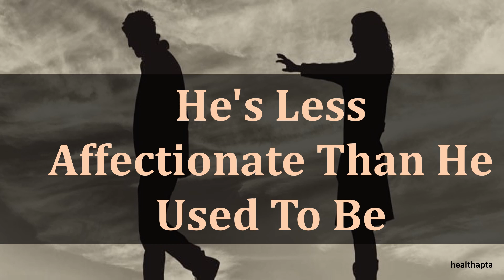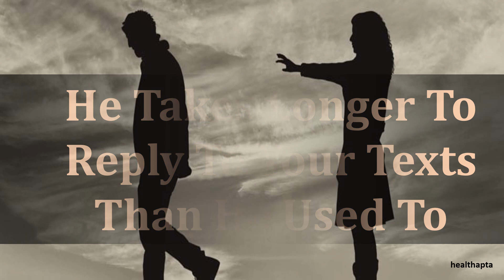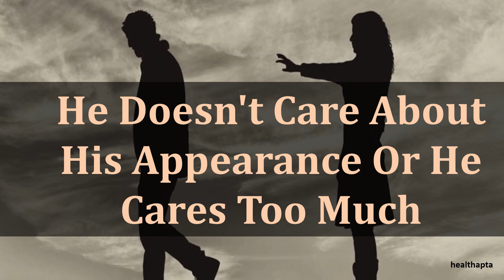SIGNS HE IS THINKING ABOUT BREAKING UP WITH YOU